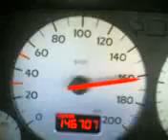Golf III 0 a 170 kmh